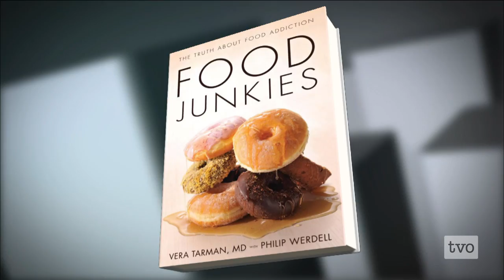Vera Tarman: Food Junkies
Vera Tarman is author of "Food Junkies: The Truth About Food Addiction," and medical director of Renascent, an addiction treatment centre. She sits down with The Agenda to discuss what food addiction is, how it differs from other eating disorders, and why the medical community should pay attention.